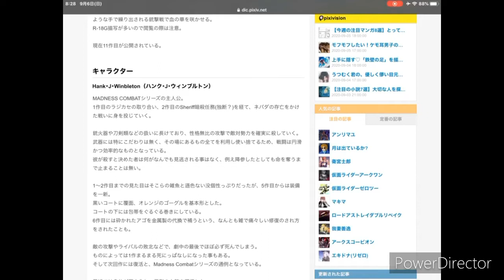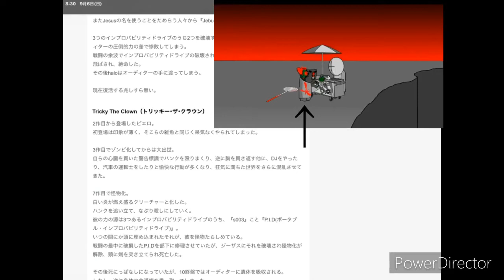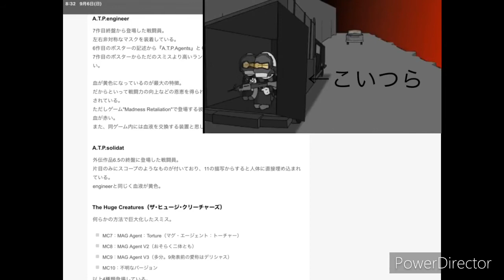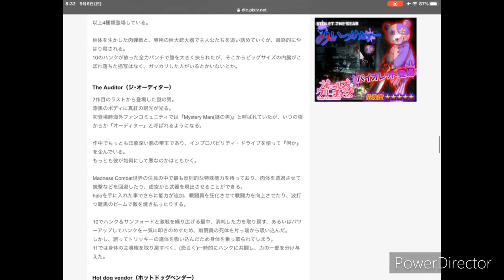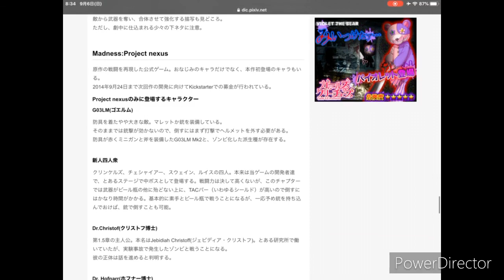Madness combat のキャラクター記事と小説を紹介